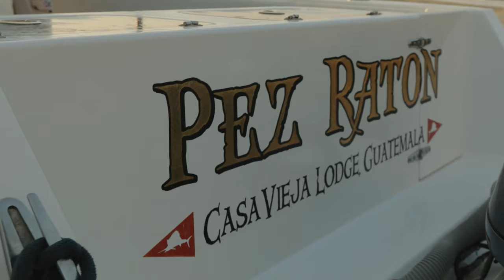The Baddest Fleet Of Boats In The Ocean!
Ali & Rush visit the undisputed Sailfish Capital of the World. "Casa Vieja Lodge, Guatemala." What you find will amaze the senses. The smell of the world’s most productive waters. The taste of Guatemala’s finest dining. The sight of a trophy fish clear of the water. And as for feel…well, you’ve never felt this way anywhere else.

This Clip is from Season 6 Episode 3.

Cast:
David Salazar - @casaviejalodge

Produced by:
Michael Torbisco

00:00 Intro
00:14 Where is the Billfish Capital of the World?
00:46 David Salazar
01:27 87 IGFA World Records
01:40 The baddest fleet of boats ever to grace the Pacific or Atlantic ocean
02:20 How many bites a day at Casa Vieja Lodge?